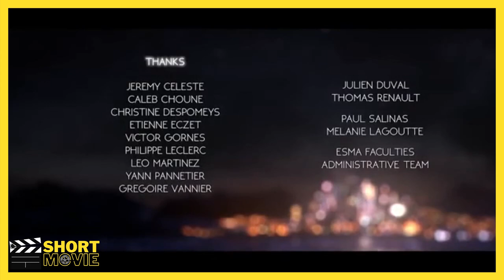SHORT MOVIE FILMS MECHANICAL Animation Movies English Movies Comedy Movies Cartoon Movies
The adventures of a tiny Digger and her friend the Bulldozer. Forced to work on an island ruled by a tyrannical crane, the two friends will do anything to escape.